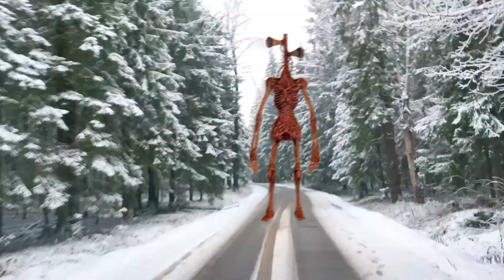СИРЕНОГОЛОВЫЕ вернулись в город в нашу реальность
Сиреноголовые снова в городе в нашей реальности, Андрей и папа находят партал сиреноголовых и спасают Ваня.